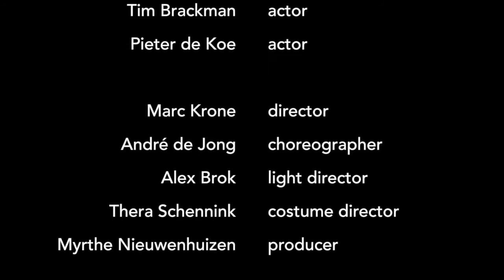Kurtag Kafka Fragments excerpts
Excerpts from Marc Krone's staging of the Kafka Fragments by Kurtag